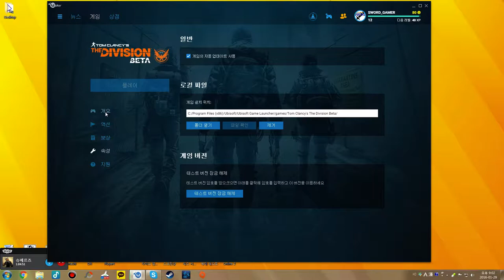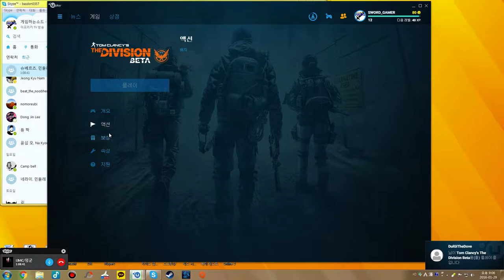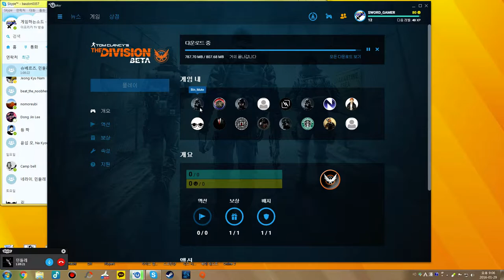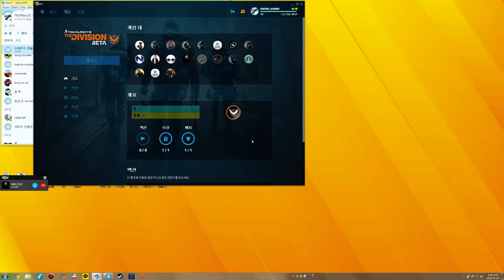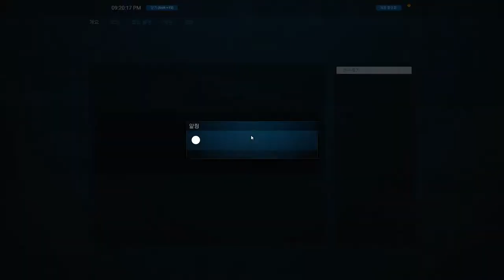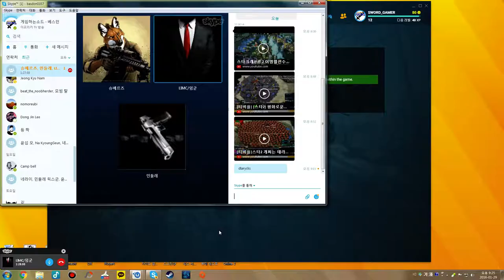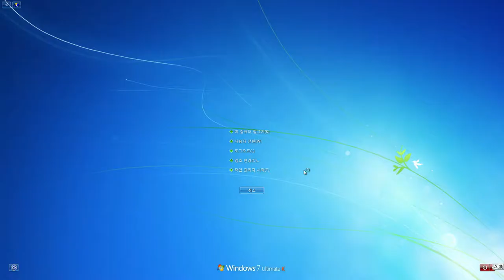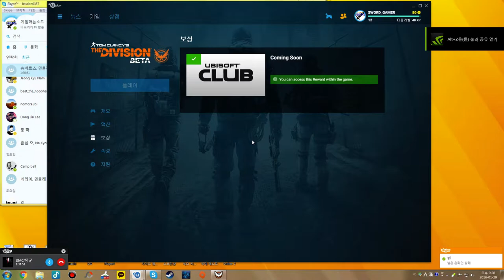[더 디비전] - 클로즈드 베타 1일차, 튜토리얼, 입문 #1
게임 : 더 디비전 ( 클로즈드 베타 버전 )

2016년 1월 29일 한국 시간 오후 9시에 시작한
TPS 기대작, 더 디비전 클로즈드 베타 플레이 영상입니다.

음... 저는 제 라이브러리에 생존 게임이 전혀 없기 때문에
더 디비전이라는 게임이 새롭게 다가왔으며, 구매 의향이 있습니다.

하지만 기존의 생존 게임, 파밍 게임을 해보신 분들이라면
그렇게까지 구미가 당기시진 않으실 것 같습니다.

i5 4590 / 960 GTX / 8 Ram = 하옵으로 40 ~ 60 프레임이
나오며 거리, 건물을 지나갈때마다 달라지며
특히 프레임 드랍이 엄청 심하게 느껴집니다.
( 프레임 드랍을 빼면 그렇게 다른 문제점은 없었습니다 )
( 영상 내의 에코 음질은 쉐도우 플레이의 오류 입니다. )